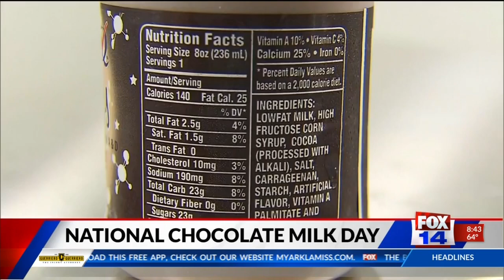National Chocolate Milk Day